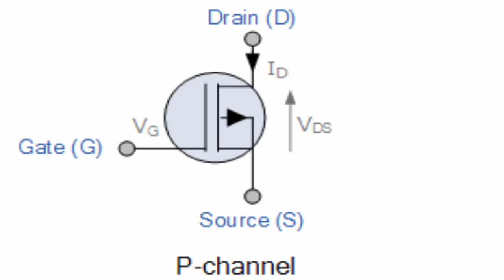P channel mosfet & N channel mosfet !!! (full tutorial)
Hello, here's a quick tutorial on how to wire up a MOSFET as a switch. It allows you switch a load into a state and leave it in that state without further interaction.

full tutorial about p&n cannel mosfet   Everting Ditals